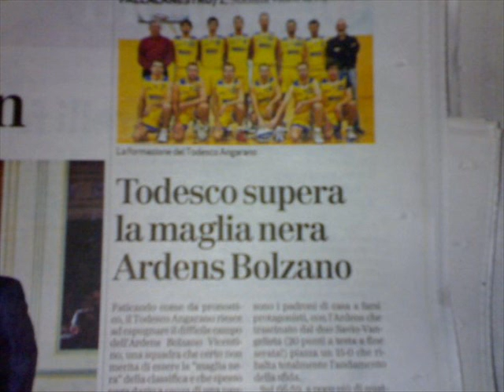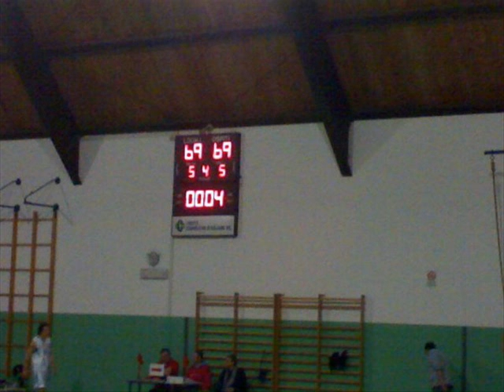ARDENS BOLZANO (2007/2008)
La stagione dell'Ardens Bolzano nell'anno agonistico 2007/2008